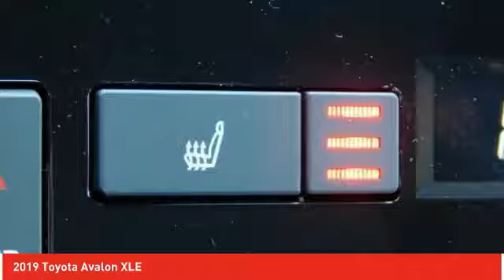2019 Toyota Avalon Ardmore PA 191778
2019 Toyota Avalon XLE

Ardmore Toyota
219 East Lancaster Avenue

Thank you for checking out this all-new 2019 Toyota Avalon at Ardmore Toyota. The Avalon is a fabulous new Toyota and we are excited to share it with you. We are a family owned dealership that has been with Toyota since 1968. Our team is proud of the relationships we have with our customers. We look forward to working with you and providing you with the great service our family strives for each and every day. Just give us a call or shoot us an e-mail and we can start the process of putting you in your brand new 2019 Toyota Avalon!